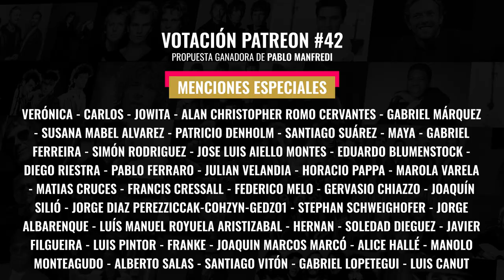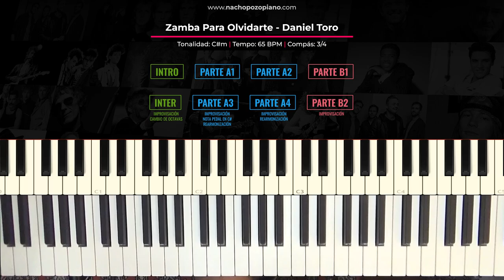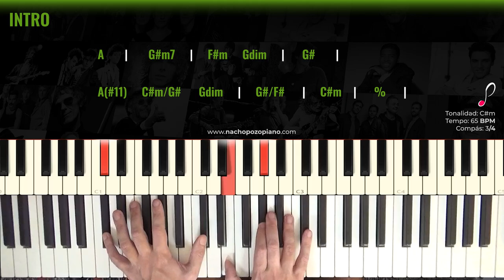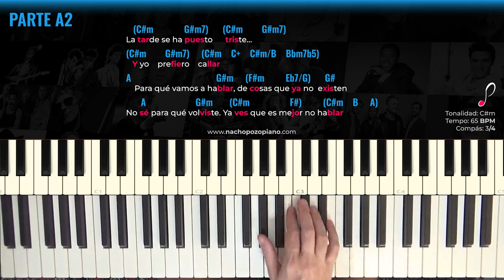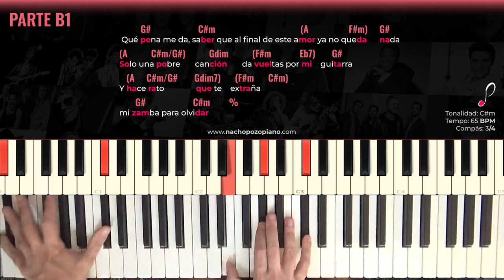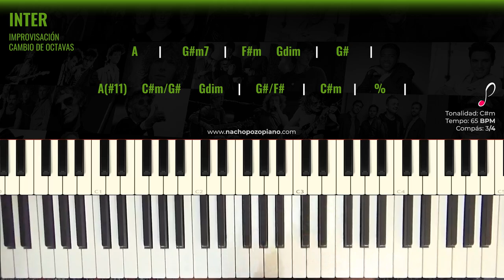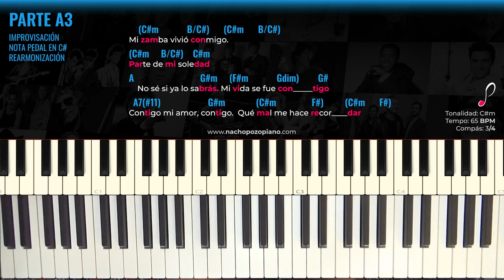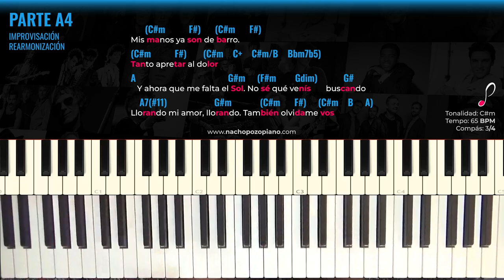Como tocar "Zamba para olvidarte"(Daniel Toro) - Piano tutorial y partitura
--SHEET MUSIC/PARTITURA
--MP3 PARTES/PIANO SOLO
--MIDI
--PDF LETRA Y ACORDES
Partes/Sections:
Cover: 0:00
Información general: 5:13
Intro: 6:35
Parte A1: 16:01
Parte A2: 26:34
Parte B1: 37:11
Improvisaciones: 49:01